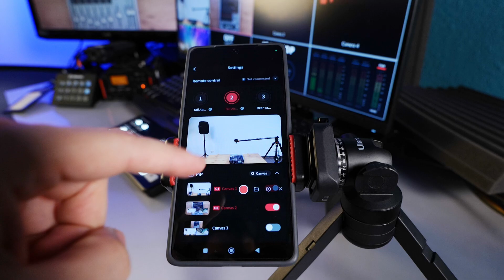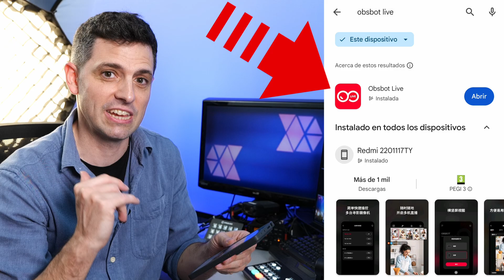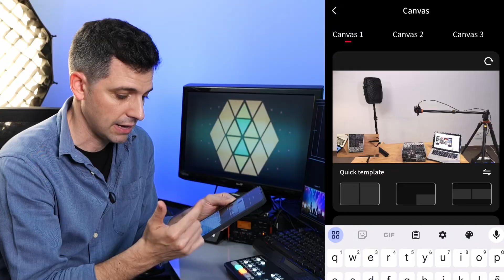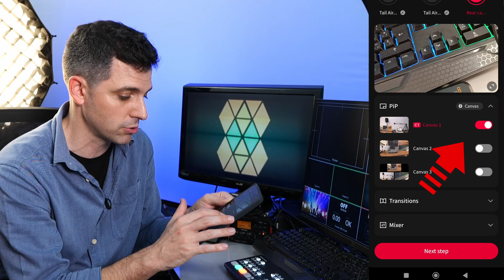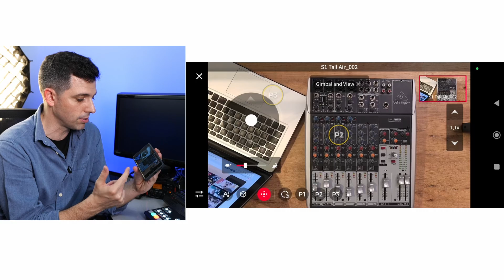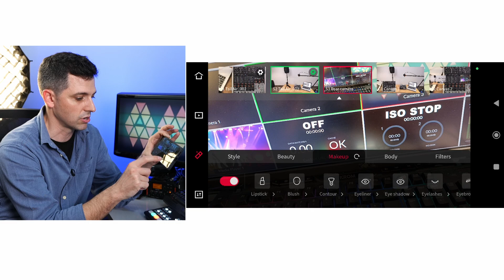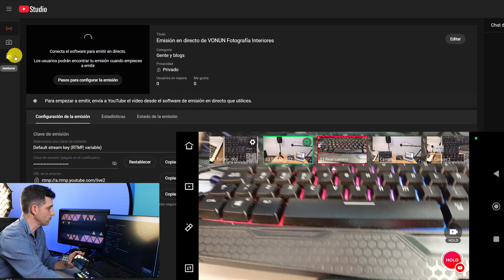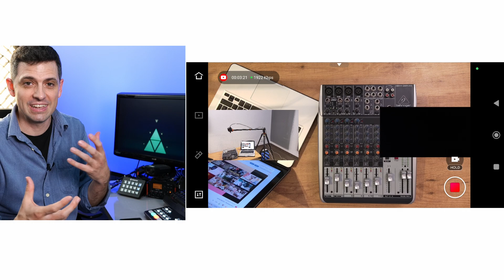Cómo hacer TRANSMISIÓN MULTICÁMARA con SMARTPHONE 📱 Obsbot Live app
El COMBO Obsbot LIVE y TAIL AIR permite un control total para producciones sencillas.  (Valido para Instagram, Facebook, Youtube, RTMP…)

▼▼ÍNDICE▼▼
00:00 SPOILER
00:10 Equipos para Multicámara
00:50 SETUP Streaming para DJ
01:19 APP GRATIS: Obsbot LIVE
01:45 ¿Cómo Funciona la aplicación?
02:00 Seleccionar Cámaras
02:19 Obsbot TAIL AIR
03:08 Setting Escenas y PiP
05:31 Mezclador de Audio
06:23 Multiview y Control de Cámaras
06:55 Preset Posiciones PTZ
07:36 Control Remoto
08:22 CONTROL del MULTIVIEW
09:25 SETTING para Streaming en Vivo
10:38 ¿Cómo hacer Streaming Multicámara?
11:48 MINI-resumen OPINIÓN
12:29 CASO PRÁCTICO: ¿Qué Necesitamos?
13:02 Ejemplo: SET para DJ (Con Smartphone y Cámara Inalámbricas)
15:29 ¿ES EL FUTURO?